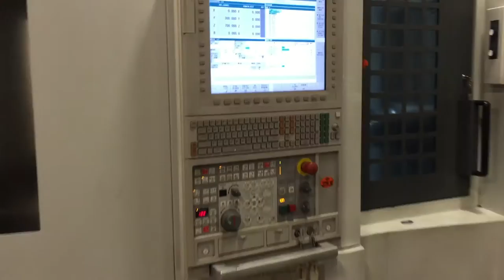Mori Seiki NH4000-DCG 4-Axis CNC Horizontal Machining Center at Auction from Joy Global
The Joy Global auction will offer 3000 lots of machining, fabricating, welding and support equipment, including CNC Horizontal Boring Mills, Machining Centers, Turning Centers, Plasma Cutting Systems, Welding Equipment, Finishing, Machine Tools, Cranes, Material Handling & more.